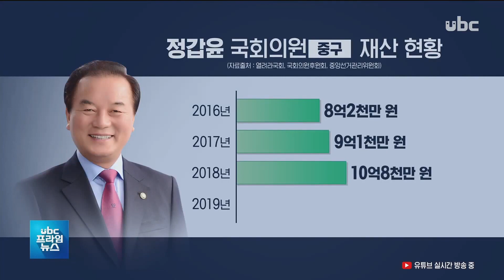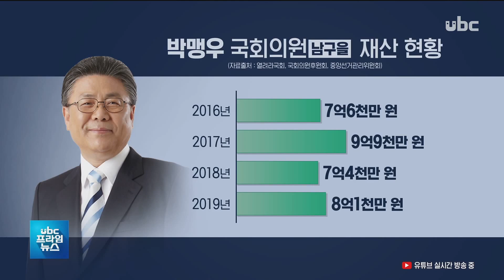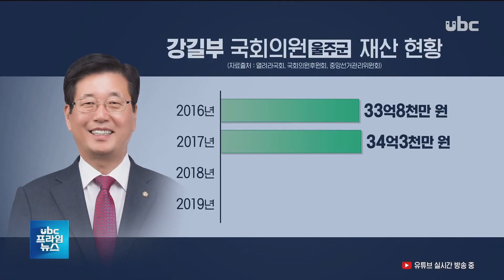현역 국회의원 재산은?..강길부 '최고' [ubc프라임뉴스 2019/12/29]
내년 총선을 앞두고
 현역 국회의원들을 점검하는
 시간, 오늘은 의원들의 재산
 현황을 알아봅니다.

  재산 자체는 강길부 의원이
 가장 많았는데 최근 3년동안
 재산 변동 현황을 분석했습니다.

  김규태 기잡니다.

  (리포트)
  (CG1) 정갑윤 의원이 올해
 신고한 재산은 7억7천여만 원.

  20대 국회의원 당선 때부터
 지난해까지 꾸준히 늘어나다
 3년만에 5천만 원이 줄었다고
 신고했습니다.

  (CG2) 정 의원은 결혼한
 아들이 올해 재산 고지를 거부해 건물 신고액이 4억5천만 원
 줄었고, 채무도 크게 줄었다고 설명했습니다.
  예금과 현금 신고액도
 줄었습니다. (OUT)

  (CG3) 이채익 의원은
 2016년부터 3년동안
 2억9천만원 늘면서 올해 재산이
 12억 원을 넘었습니다.

  (CG4) 채무가 늘었지만
 건물과 토지가격 상승, 예금
 증가가 재산 증대의 원인이
 됐습니다. (OUT)

  (CG5) 박맹우 의원은 올해
 8억천여만 원을 신고해 3년전
 20대 국회의원 당선 당시보다
 4천700만 원 늘었습니다.

  (CG6) 건물 신고액이
 2017년 8억2천만 원에서
 1년 새 4억7천만 원이나
 줄었는데, 아들이 재산 고지를 거부해 건물 신고액과 채무가
 줄었다고 의원측은 밝혔습니다.

  예금이 늘고 토지 가격도
 상승했습니다. (OUT)

  (CG7) 김종훈 의원은 올해
 지난해보다 2억 원 늘어난
 3억6천여만 원을 신고했습니다.

  (CG8)김 의원은 전세 아파트에살다가 대출을 받아 주택을
 사면서 2017년 채무가 2억 이상 늘었고 공시지가 상승으로
 건물가격 등도 오르면서 전체
 재산 신고액도 늘었다고
 밝혔습니다.(OUT)

  (CG9) 이상헌 의원은
 지난해 북구 국회의원으로
 당선된 이후 1년 만에 재산이
 1억 3천만 원 늘었습니다.

  (CG10) 채무는 3천만 원
 증가했지만, 건물 가격이 오르고, 예금이 선거비용 보전 등으로 1억 원 이상 늘었습니다.(OUT)

  (CG11) 강길부 의원은
 3년 전보다 3억8천만 원
 늘어난 37억6천만 원으로,
 울산 국회의원 가운데 가장
 많은 재산을 신고했습니다.

  (CG12) 강남에 있는 주택
 한 채를 매각하면서 건물
 신고액이 5억 원 넘게 줄었고,
 채무도 줄었지만 공시지가
 상승으로 토지가격도 오르면서 전체 신고액이 늘었습니다.(OUT)

  한편 울산지역 국회의원
 6명 모두 골동품이나 예술품,
 귀금속은 없다고 신고했습니다.
  유비씨 뉴스 김규탭니다.